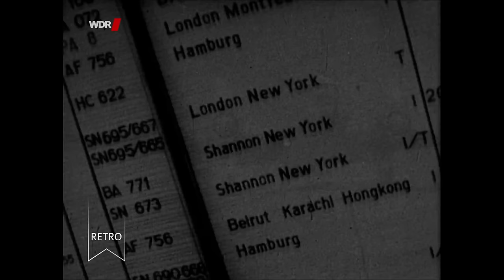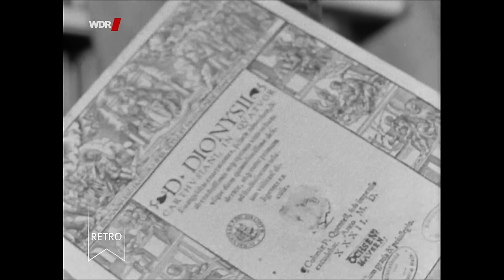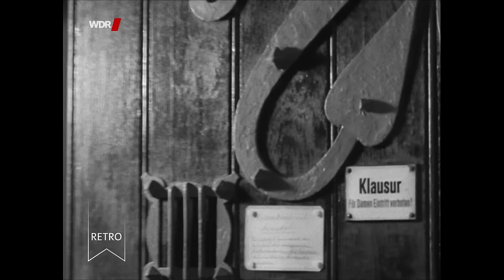Alltag im Kartäuser-Kloster (1956)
Alltag im Kartäuser-Kloster Maria Hain
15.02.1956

Der Lärm der Flugzeuge vom nahegelegenen Flughafen stört die Ruhe und Stille im Kloster St. Maria Hain in Düsseldorf allenfalls oberflächlich.

Hier betet und arbeitet eine Schar Mönche, die dem Kartäuser-Orden angehört. Er ist der strenges Orden der katholischen Kirche, seine Mitglieder sind zum Schweigen verpflichtet und und führen aus freien Stücken ein Leben in der Einsamkeit ihrer Zelle.